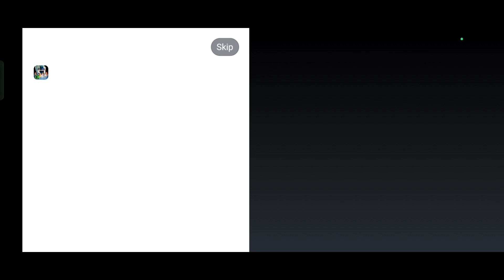Icecream united | Icecream united game | icecream united game play | icecream unicorn